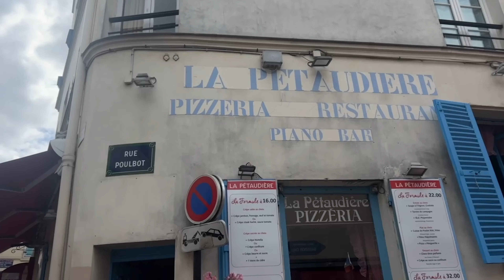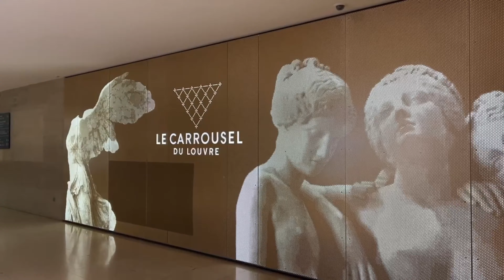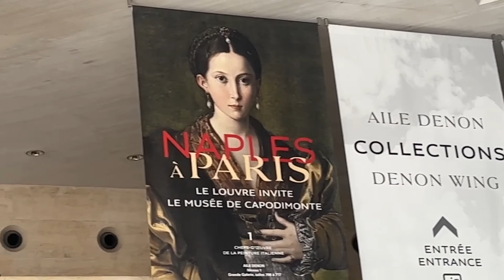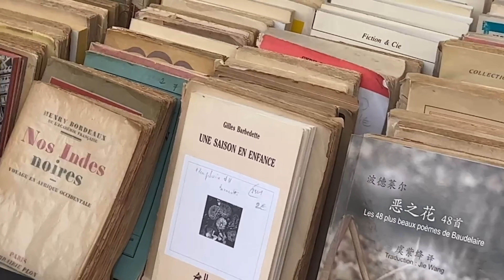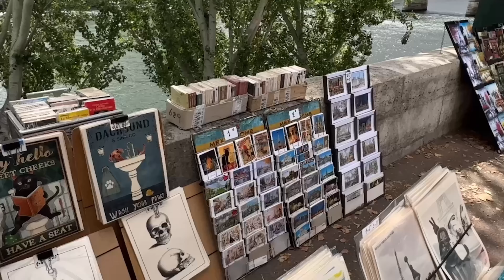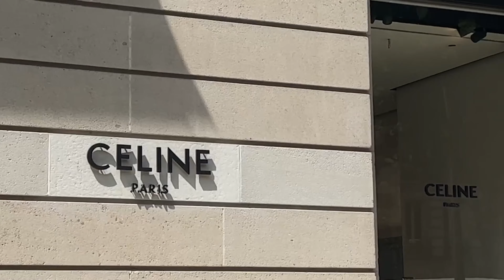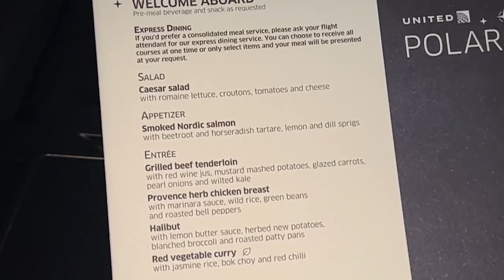Vlog | Honeymoon II in Paris France, my first Celine bag, and experiencing First Class United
Hi, welcome back to my new virtual diaries series. I’ve  been vlogging for a while now but wanted to start taking a more personal approach to my vlogs and treat these more as virtual diary entries. More than anything, these little videos are capsules in time for myself to look back on when i'm older.

For this entry 007, I documented our honeymoon (part 2) in Paris, France. We strolled along France and saw the Eiffel Tower, took a walking tour including the Louvre, and I ended up getting my first Celine bag as a wedding gift from my husband. I ended the video with a little peek at our first time experiencing first class. Honestly, this honeymoon trip was the best trip of my life and I'll cherish these videos and moments forever.

I hope you enjoy watching as much as I enjoyed making this video ♡

socials:
msha.ke/lovesarafaye

disclamers:
This post is not sponsored and I was not gifted any items or experiences to promote.